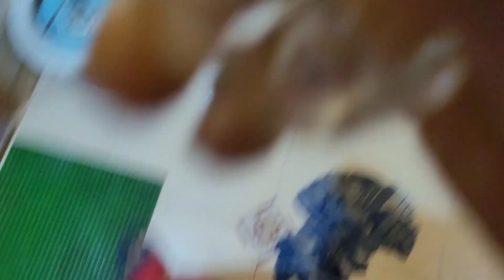হিয়া বিকেল বেলা গেল স্কুল